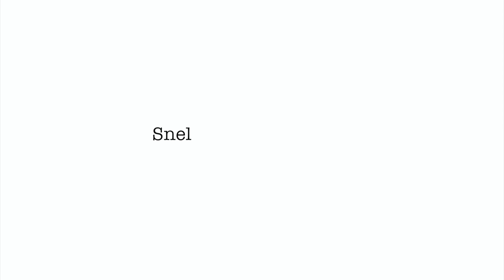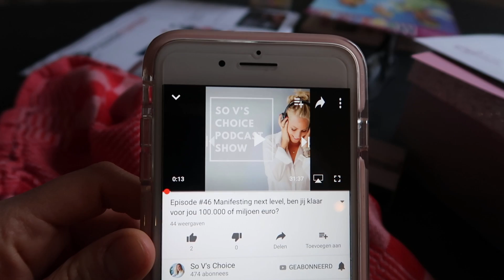MOEDER-DOCHTER DAG, PERMANENTE MAKE-UP ZETTEN & VEEL SHOPPEN VLOG #157 | SUNSEEREE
Samen met ons dochtertje ging ik gezellig shoppen en leuke dingen doen. Het werd echt een moeder-dochter dag. Ik neem jullie ook mee naar mijn school (Skinquip) waar ik een nabehandeling krijg voor permanente make-up. Dit en meer zie je in de nieuwe vlog van vandaag. Veel kijkplezier! xx

LEUKSTE FOTOSHOOT, PAASEIEREN MAKEN, MIKE'S OPENING & MEUBELDRAMA

Hi, welkom op mijn kanaal! Ik ben Sunseeree. Gelukkig getrouwd met Mike en de trotse mama van dochter Ayumi en zoontje Masato. Ik ben gek op Fashion, heb een grote passie voor Beauty en houd echt van lekker eten.

Hier vind je persoonlijke vlogs over mij en mijn gezin. In mijn video's komen allerlei uiteenlopende onderwerpen voorbij. Het moederschap, opvoeding, zwangerschap, fit worden en blijven. Kortom alles waarmee je te maken krijgt als je een gezin hebt. Verder kan je leuke Shoplogs bekijken, interessante Reviews, toffe DIY’s, handige tips en smakelijke recepten. Natuurlijk kan je ook meegenieten van de Papa Vlogs in Daddy Sunday.

Ik wens je alvast veel kijkplezier. Mocht je een verzoek hebben voor een video of heb je een vraag, laat dan vooral even een comment achter.

x Liefs,

Sunseeree